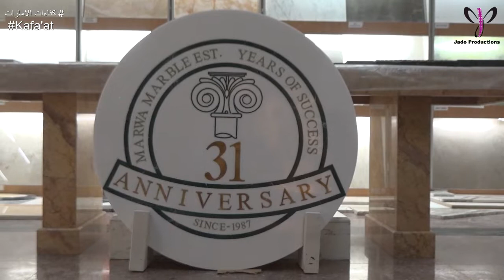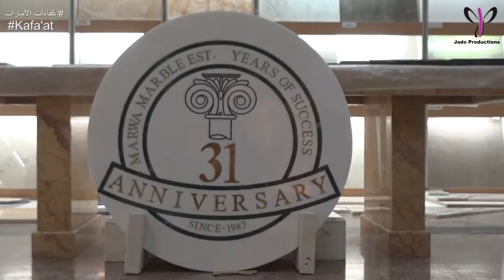مؤسسة مروى للرخام